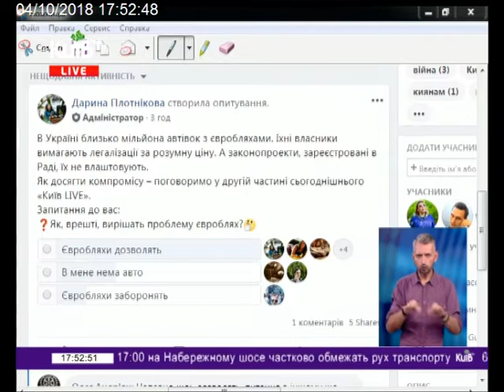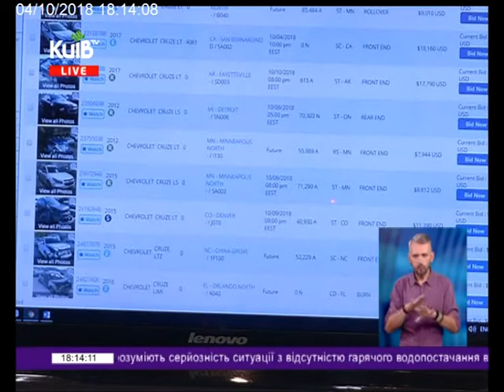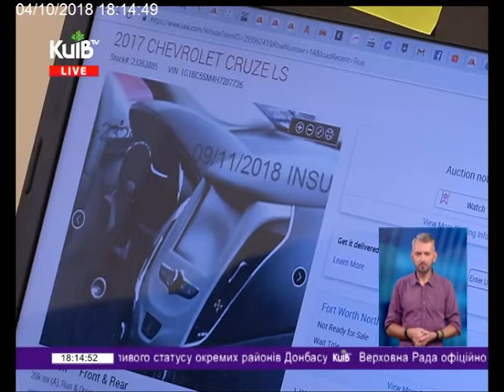041018 Київ Live 1740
Євробляхи, що далі.
Проблема з євробляхами і досі не вирішена. Який закон і коли запрацює, чи чекати знову в Києві навалу машин на литовських чи польских номерах. І які євробляхи найпопулярніші в українців.